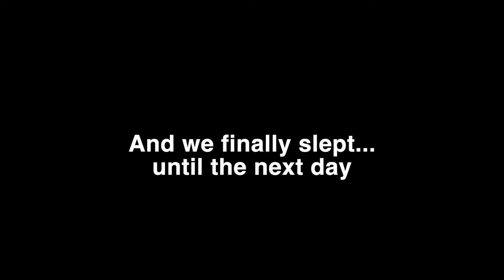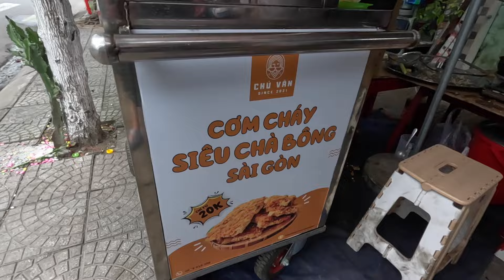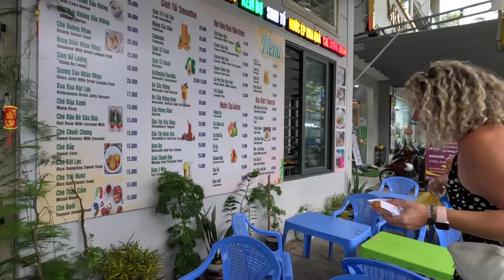Street Food Tour in Da Nang Vietnam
We could not wait to try the street food in Vietnam!  So on our first day in Da Nang, we took to a food tour, eating our way through the streets!  We did our food tour with a local guide from Da Nang and by the end of the tour we were not only very full, we were so exited by the delicious dishes and more confident about venturing out on our own to try more local street food.
The food in Vietnam is not only absolutely delicious, but extremely affordable.  It is not only complex in flavours, but it can also be complex in its ""assembly" if you don't know what you are doing.  This is one of the reasons that we love doing a food tour as soon as we arrive in a new country or region. We learn so much about the culture and history of a place through a proper food tour as well.  All of the dishes we tried were completely new to us!  Our guide was also the most fabulous, fun and friendly local we could have asked for.  We quickly realized that this friendly and welcoming nature is the way of the wonderful Vietnamese people.
We hope you enjoy watching this first video in our Vietnam travel series.  We are in Vietnam for an entire month and hoping to soak in as much of this lovely country as we can and share our experiences with you. Cheers!

Link to our food tour guide (she also does walking/cultural/adventure tours!)

00:00 Introduction
00:45 Getting to Vietnam
02:23 Food tour